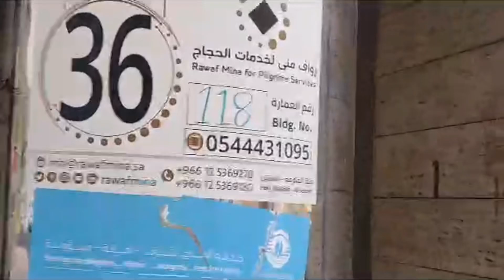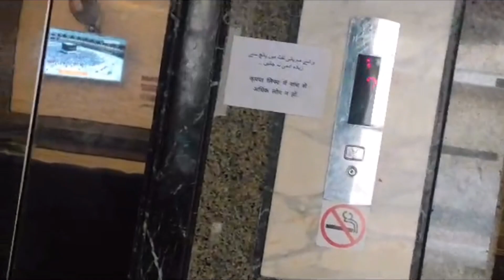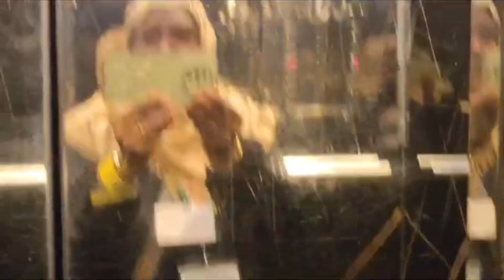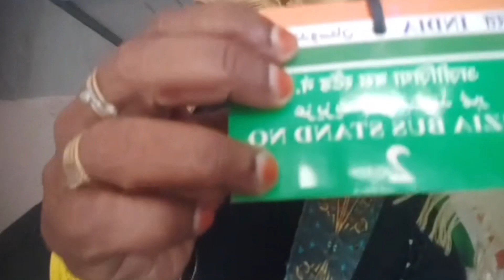Azizia building room Makkah Hajj 2023 vlog♥️